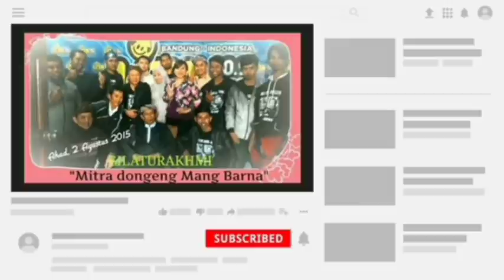Dongéng Mang Barna. Jawara Sagara Kudul éps 57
Mangga mitra urang teraskeun deui hanca dongéng dina judul: jawara sagara kidul
Dipirig ku kacapi @kang joen saparakanca

-@Kevin Mdmb
-@Abah Awie Official